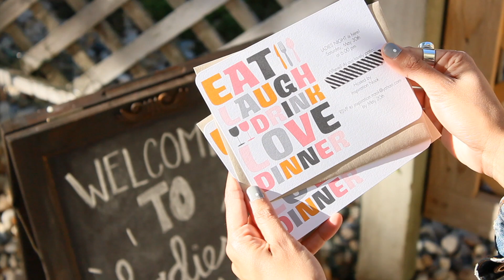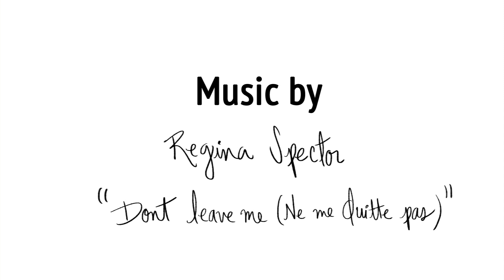Inspiration Nook { Ladies Night }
Backyard Ladies Night hosted by Inspiration Nook